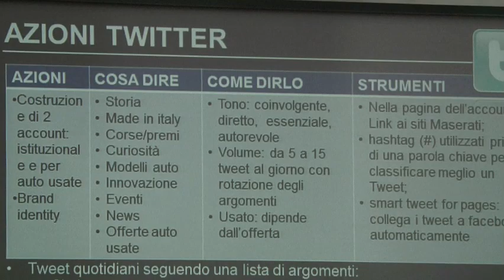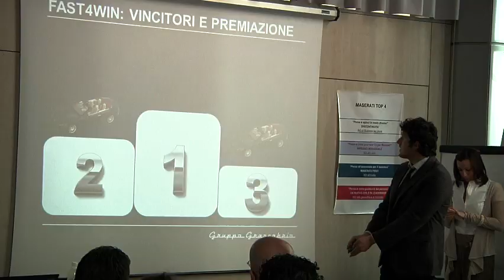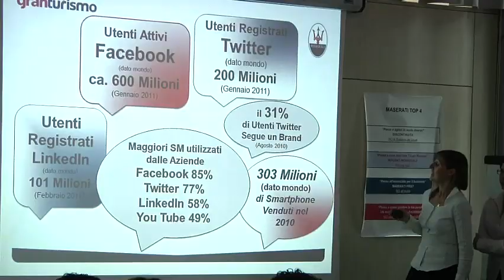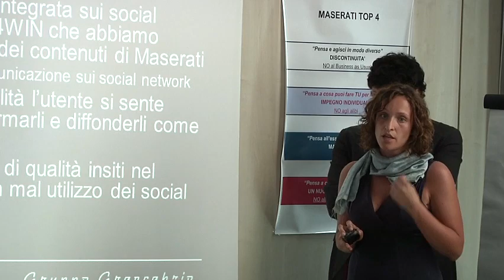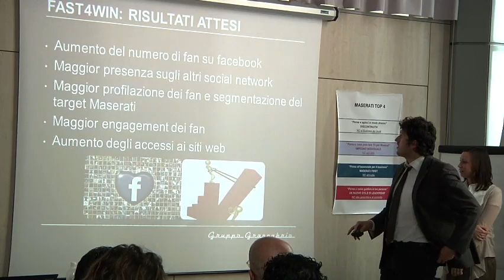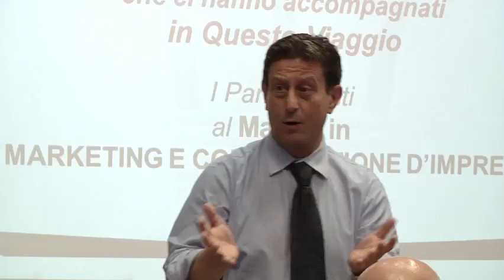Professional Datagest students at work: Maserati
Venerdì 20 maggio 2011, presso Maserati, si è svolta la cerimonia conclusiva dell'8a edizione del Master in Marketing e Comunicazione d'Impresa organizzato da Professional Datagest. I partecipanti al master, divisi in team, hanno presentato i project work commissionati da Maserati ai responsabili marketing e comunicazione dell'azienda. Il dott. Marco Armillei, HR director di Maserati, ha consegnato i diplomi.